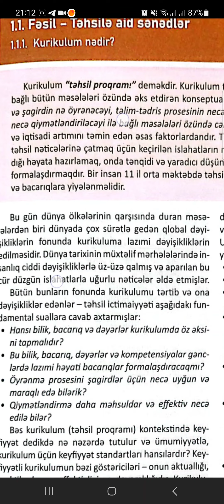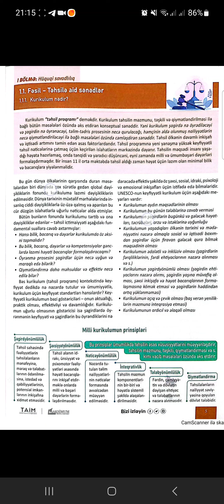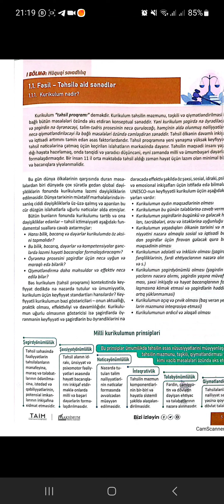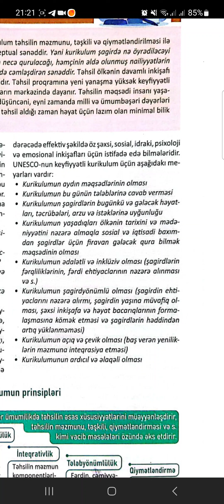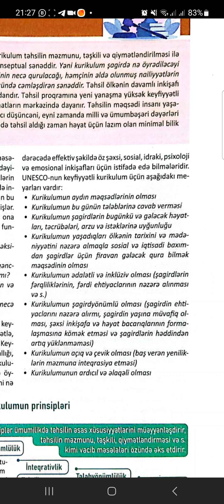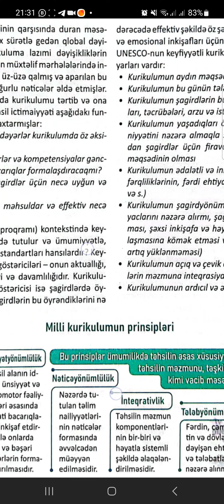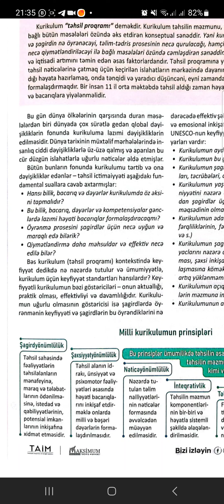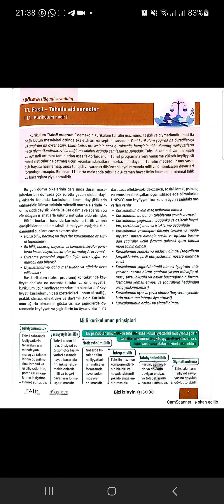Təhsilə aid sənədlər -Kurikulum nədir? |Aysel Cabbarova 2024 Yeni Metodika və Pedaqogika 2024 TAİM